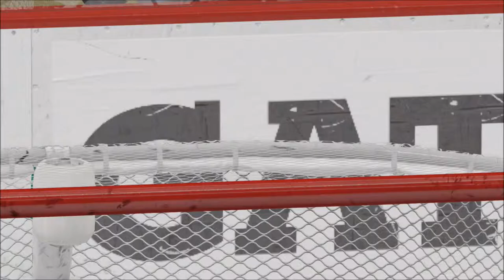NHL 15: HUT EP: 41 - Online Game, Eddie Läck Is A Wall